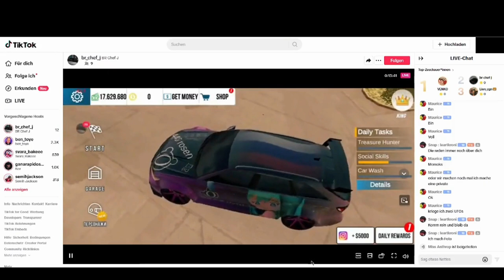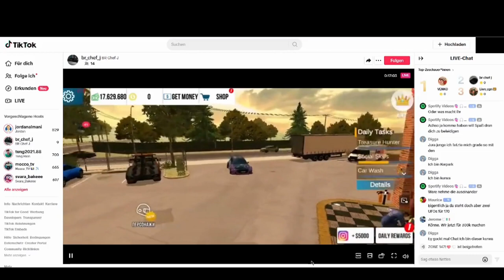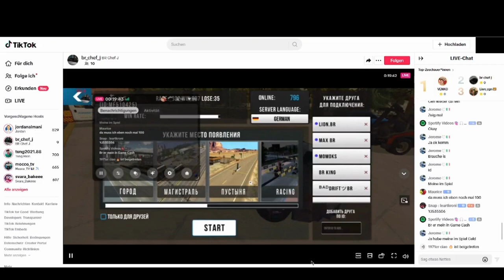CPM Aggressions | Folge 65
*In diesem Video nur ganz kurz:*
Jura BR (MF510425) ist ein Betrüger! Er zockt die Spieler:Innen ab, indem er für mindestens 400 Rosen (TikTok's Plattformwährung die Echtgeld kosten) Cheatcars zum Verkauf anbietet und verkauft.

Cheatcars sind, nach Auffassung der CPSC und der Entwickler, alle Variationen die mit GameGuardian (und/ oder anderen Cheatapps, Tools, Scripts) auf illegale Weise erzeugt werden.

Somit kann sich Jura nicht herausreden, er würde nicht Cheaten, seine BR würden niemals Cheaten. Dieses Video beweist das Gegenteil.

Danke an den aufmerksamen Nutzer der uns dieses Material zur Verfügung gestellt hat.

*_Hinweis_* In CPM gibt es offiziell keine *Ingame Moderatoren* und keine *Ingame Administratoren*
Lediglich die *Developer* sind dort die einzigen *_Autoritätspersonen_*

 *BR_Chef_J* ist die vertrauensunwürdigste Person die CPM jemals gesehen hat. Er ist zudem extrem gefährlich und manipulativ!

*Only briefly in this video:*
Jura looking for admin? He wants to recruit admins even though he is not an admin himself?

*_Note_* In CPM there are officially no *ingame moderators* and no *ingame administrators*
Only the *developers* are the only *_authorities_* there

  *BR_Chef_J* is the most untrustworthy person CPM has ever seen. He is also extremely dangerous and manipulative!

*_WARNUNG_* - Lasst Euch nicht auf *_Jura BR_* und auf seine hochaggressive Ingame Gruppe ein.

*_Editor:_* CPSC Germany n.e.V. || ShotCut & Canva ||
Wir wissen selbst nicht woher das kommt, war aber irgendwo im Internet GRATIS und LIZENZFREI zu downloaden.
*Infokarte:*
*_Music:_* Maruv ft. Bossim - Drunk Groove
*_Editor:_* Shotcut / Canva

*Links:*
1. (our official website entrypoint)
3. (Our official CPM Support Discord)
7. (Official Discord of Car Parking Multiplayer)